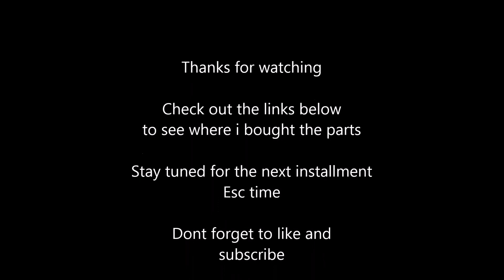Stoopid cheap quad build quav -x3 130mm big head quadcopter review and build series video 1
Its time for a new quad
This video is a quick look at the parts I selected
and an indepth look at the frame
FRAME